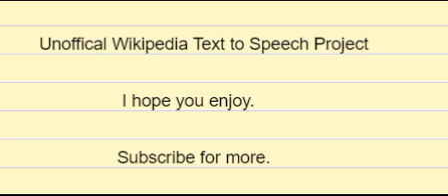en wikipedia org wiki Centrosome